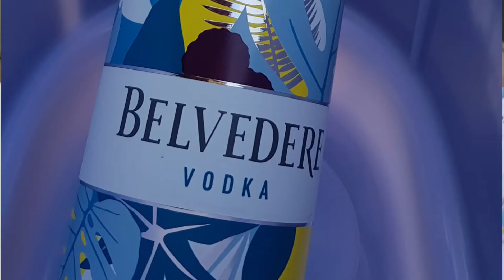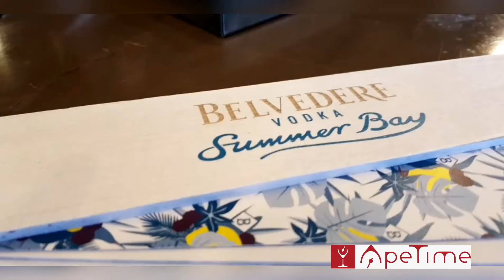Guglielmo Miriello, il Ceresio 7 è una Belvedere Oasi con drink ad hoc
APETIME WORLD